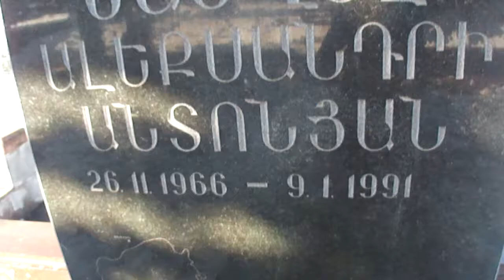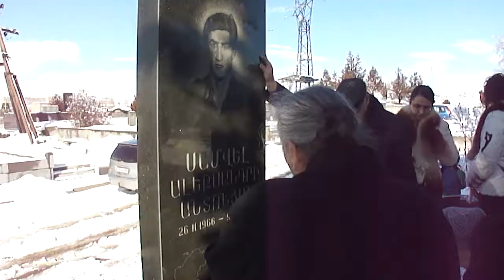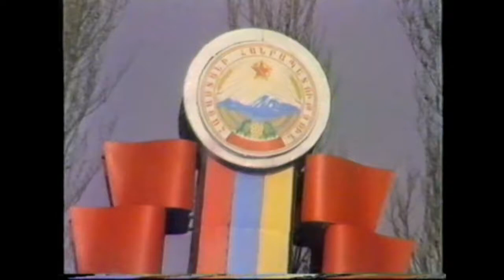ՀԱՅՐԵՆԻՔ / ՔԵՌԻ Սամվել Անտոնյան / QERI Samvel Antonyan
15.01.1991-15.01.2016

Song writer - Sevak Khanagyan
Lyrics - Armen Darbinyan